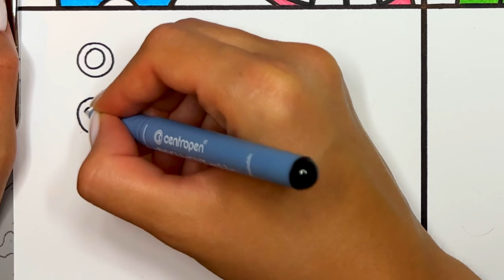DRAWING GARTEN OF BANBAN LOVE COUPLE ♥️ #5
Hello everyone! Xalincon here.

Today in this video we will draw together Garten of Banban love couple story ♥️♥️♥️
Let's draw with us!

Look here 🔻